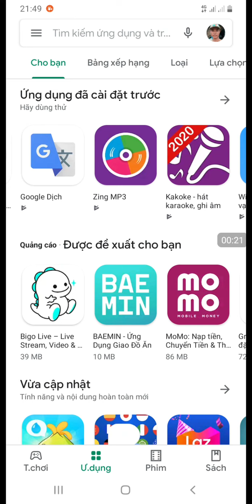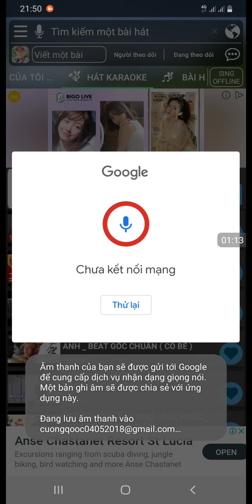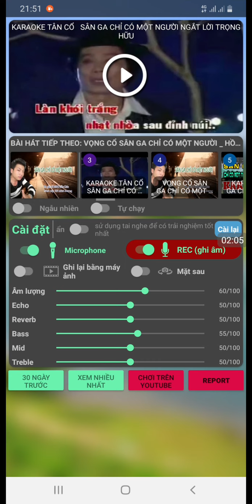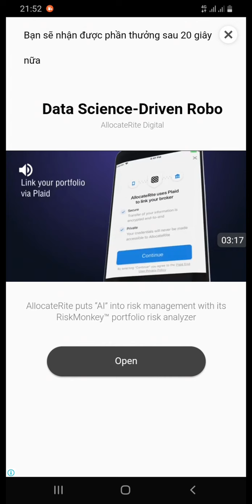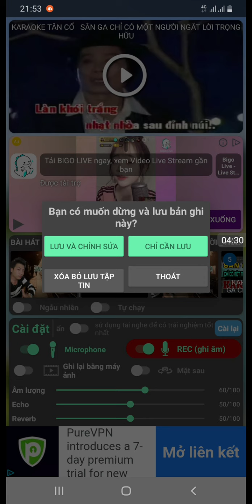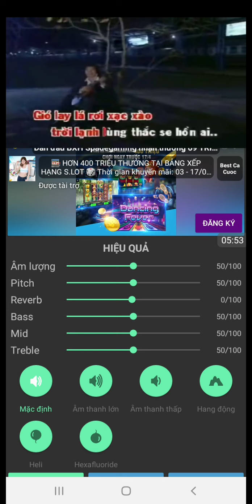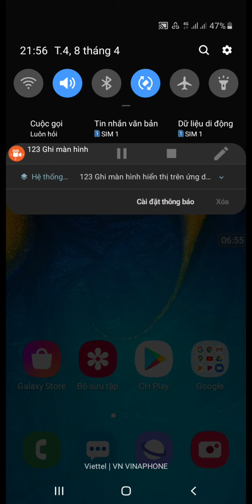Hướng dẫn karaoke trên màn hình điện thoại